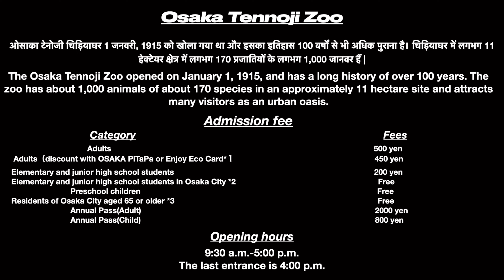Osaka Tennoji Zoo: Japan's BEST Kept Secret for Animal Lovers | Japan Zoo Tour | जापान का चिड़ियाघर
In this video i will be sharing Osaka Tennoji Zoo: Japan's BEST Kept Secret for Animal Lovers | Japan Zoo Tour | जापान का चिड़ियाघर

Join us on a thrilling adventure through a Japan Zoo as we encounter adorable animals, have some crazy encounters, and create unforgettable memories. Get ready to meet some of the cutest creatures in Japan and experience the magic of the zoo like never before. Watch till the end for a truly wild experience!

 I am Priyanka Joshi Juyal, a passionate fashion designer and vlogger from the land of vibrant colors, spicy cuisine, and rich culture - India, presently based in the vibrant and dynamic city of Osaka, Japan.

 My vlogging channel “My Daily Frame”, where I take you on a journey into the daily life of a modern woman who is passionate about Fashion, Beauty, Lifestyle, Cooking, Shopping, Traveling, and much more! Join me as I explore the latest trends and share my personal tips and tricks insights to help you lead a more exciting, fulfilling life. With each vlog, you'll discover new ways to embrace your passions and live life to the fullest. So, come along and let's create amazing memories together!

Your support means everything to me, so let's grow this community and stay updated with my vlogs.

My Other Social Media Links are here -
मुझे social media पर follow करें ।

अस्वीकरण: इस चैनल पर दी गई जानकारी केवल सामान्य प्रयोजन के लिए है।सभी उत्पाद मेरे द्वारा खरीदे है और मैं इस क्षेत्र की विशेषज्ञ नहीं हूं।.